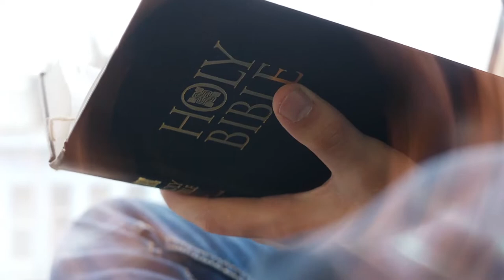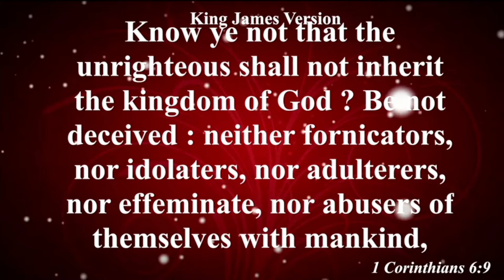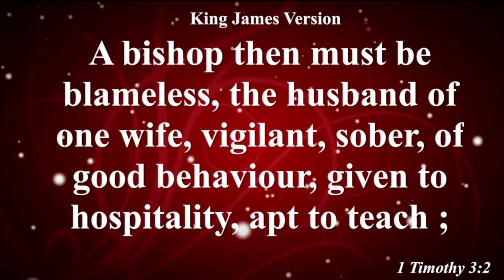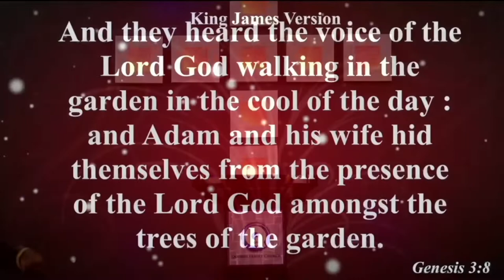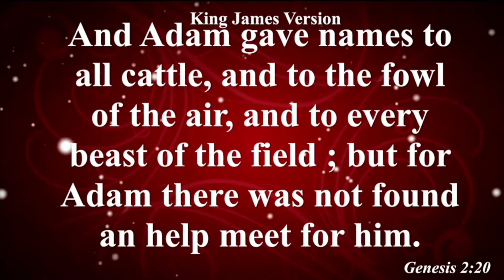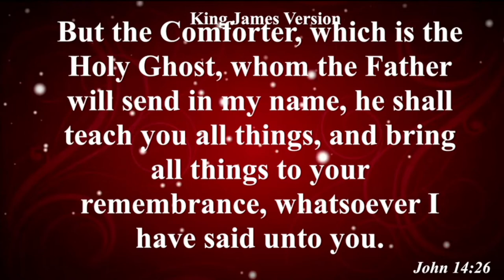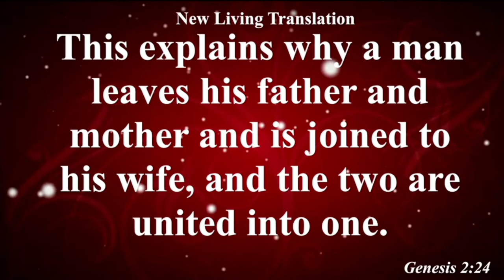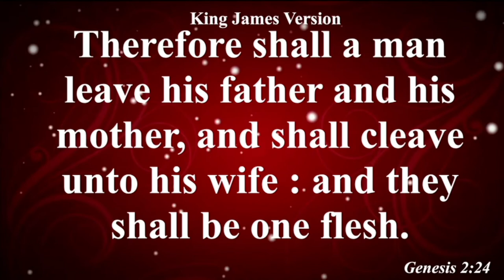Model Marriage - The Christian Marriage | Pastor Franklin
We hope that you were blessed by this message.

Visit Us:
In-Person Service: 1600 Oakbrook Dr, Suite 540, Norcross GA 30093

On Zoom: Meeting ID 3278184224, Passcode 1010

Instagram & Twitter @qodeshatlanta